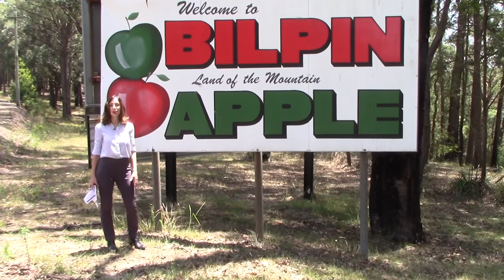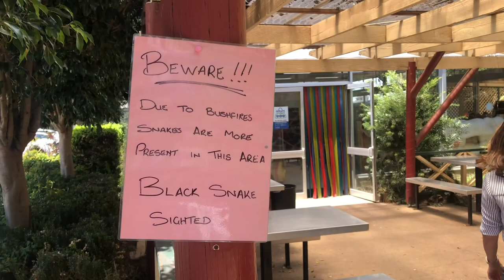Fire Recovery Visit with Ministers Damien Tudehope and Senator Michaela Cash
I'm making every effort to keep the focus on Hawkesbury businesses and homes affected by the bushfires.

I brought the NSW Minister for Small Business and Finance Damien Tudehope MLC and the Federal Small Business Minister Senator Michaelia Cash to Bilpin to speak to the owners of a number of businesses, including Shane and Tessa McLaughlin from Hillbilly Cider, Margaret and Simon Tadrosse from the Bilpin Fruit Bowl, Sean Prendegast from Bilpin Cider Co. Also present were the Executive Director of the NSW Small Business Commissioner Kylie Bryden-Smith and Councillor Nathan Zamprogno from Hawkesbury Council, meaning all three levels of government are now engaged in listening and providing help.